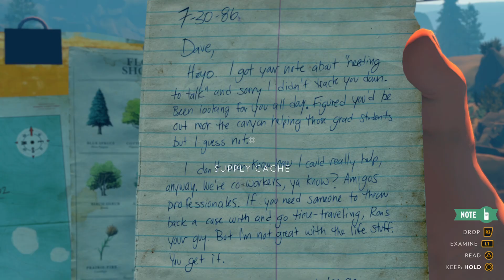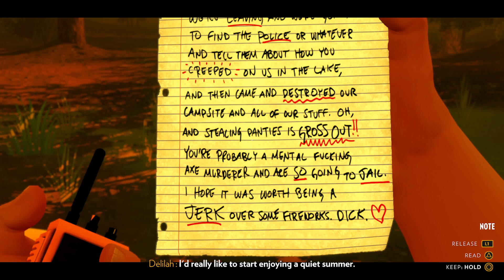Firewatch | part 2 | THESE DAMN TEENS MAN